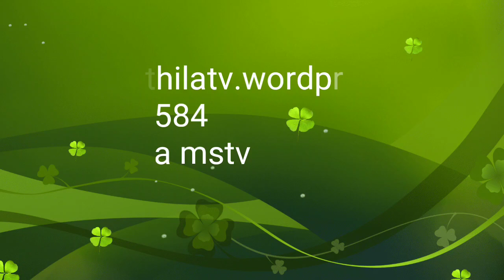मिथिला में बाढ़ के प्रकोप -2019 || MITHILA TV || MAITHILI/ENGLISH